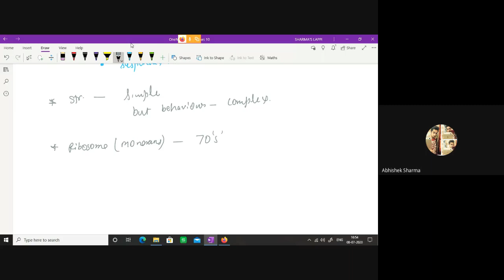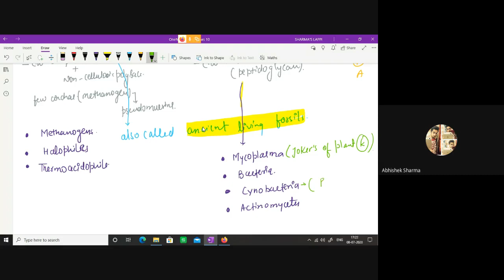fzq yozv oiz 2020 07 08 at 03 30 GMT 7